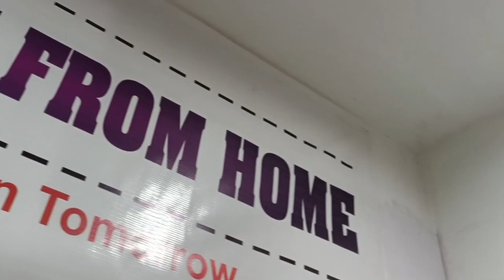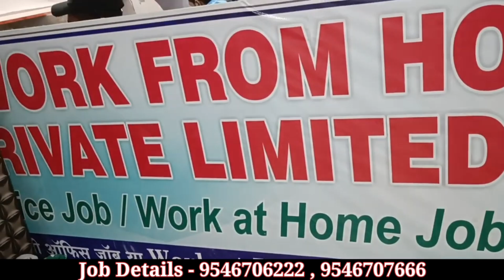No 1 job Provider Company in Patna | patna me job chahiye to aaiye | patna jobs